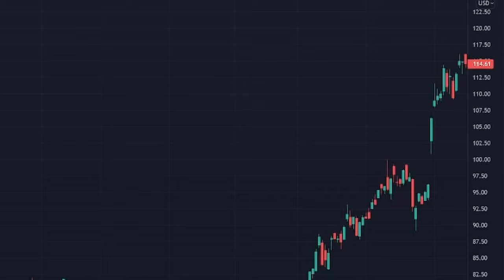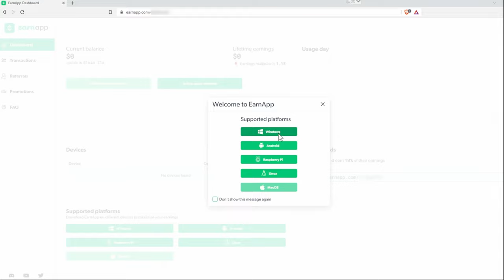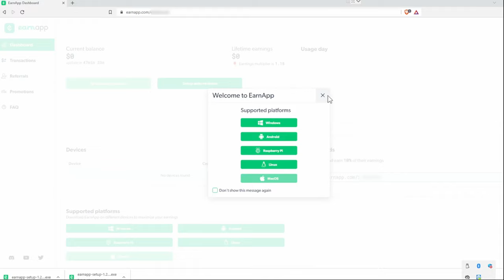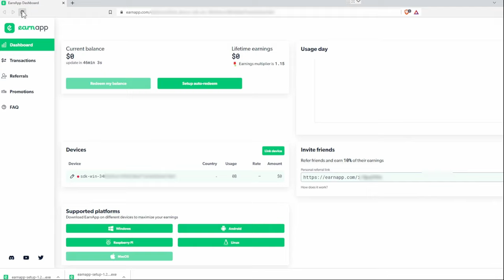Earn Money with your PC for free (1/5 - Windows) - Become a VPN with EarnApp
Help the freedom for the internet movement and have fun earning!

Our Intro uses Parts of the Song "Frog Punch" by the very talented and amazing Guifrog!

We don't accept donations at this time but you help us alot if you like, share and comment on our video and if you use the referral links in our video description. epic thanks!